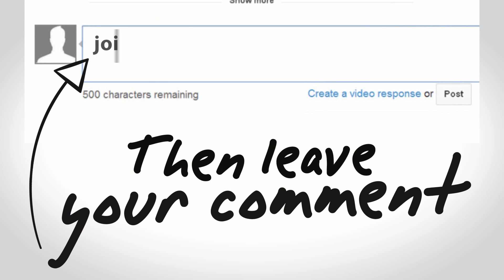How to Overcome Nervous Energy When Presenting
Do you get nervous before a presentation?

Whether you are doing the best man speech, an update at the company meeting or delivering a keynote address at your industry conference, most people get nervous before they present.

The majority of my work is as an opening keynote speaker on productivity and performance for leaders at corporations and associations and I love it! I'll share my tips and experience for you to apply at your next big event.

Learn more tips and techniques for living an ah-mazing life Neen James is a motivational keynote speaker who helps grow your business and teaches employees how to be more productive, how to be more organized, and how to pay attention. Neen’s Powerhouse leadership, and the leadership training and leadership skills that she provides in her keynote presentations, provides insights on how to get more sales, more results, and more referrals. Neen provides alternative perspectives to time management, through her signature program Folding Time® and provides time management tips, skills, activities, techniques and strategies to increase productivity and accountability in the workplace, leading to more employee engagement, higher customer service and satisfaction, and more AH-Mazing moments through paying attention.